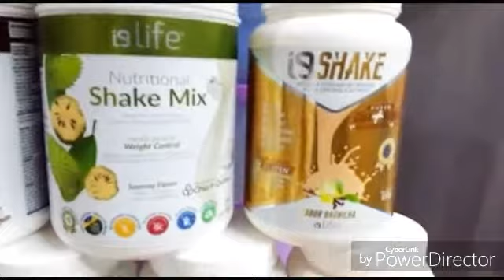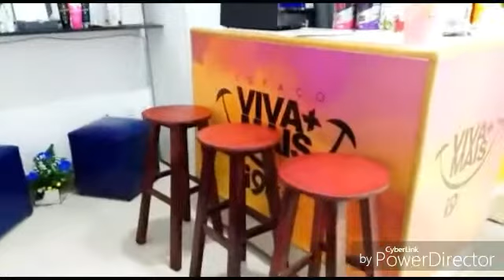Conhecendo o espaço VIVA MAIS - Produtos i9 life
Olá, hoje trouxe pra vocês um vídeo mostrando os produtos da i9 que estão cada vez mais crescendo no mercado. Fui visitar o espaço Viva Mais e conversei com a Fabiola sobre todos os benefícios dos produtos oferecidos, aliás lá você encontra produtos para se cuidar de dentro pra fora... tem whey, shake, Detox (que aliás são preparados na hora para você), maquiagens de ótimas qualidades e muitas outras novidades.
Se você é aqui de Natal e gostaria de conhecer o espaço vou deixar o endereço:
Av. Coronel José Bento (Av. 3), n°517 - Galeria Alecrim (loja 10)